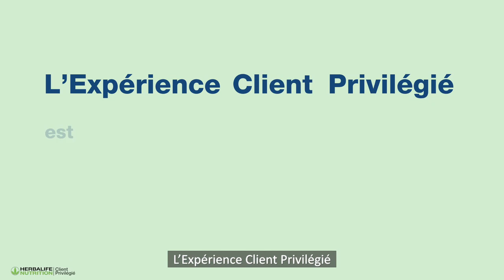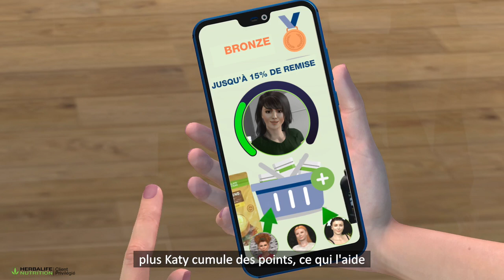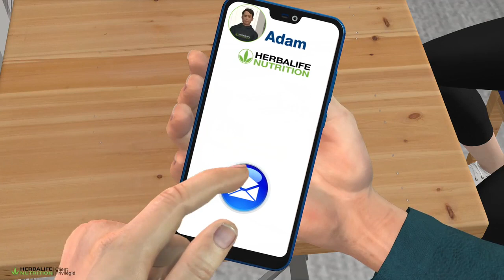Comment fonctionne le programme avec Donna et Kevin Nutrition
Vous aurez besoin de notre numéro de membre (C3Y0002168) et des 3 premières lettres du nom de famille de Kevin (GUN). Et cliquez sur ce lien et suivez les instructions